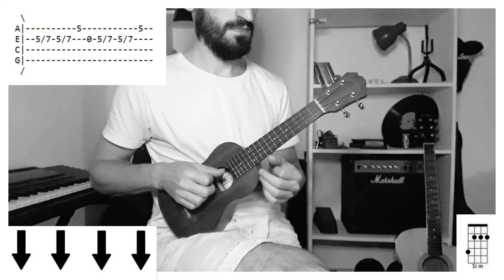UKELELE | Merecido - Los Piojos (tutorial/cover ukelele)